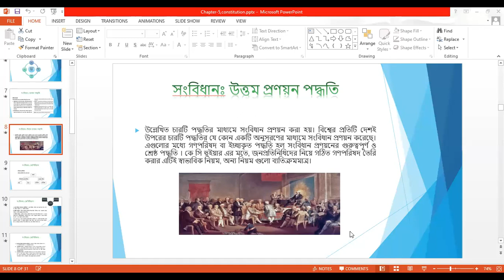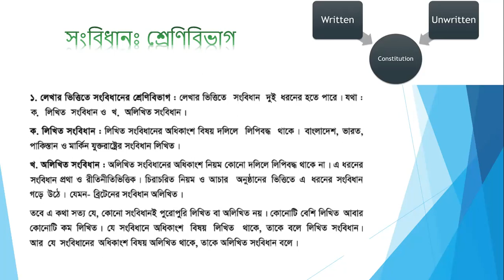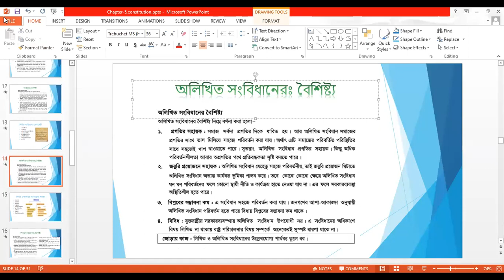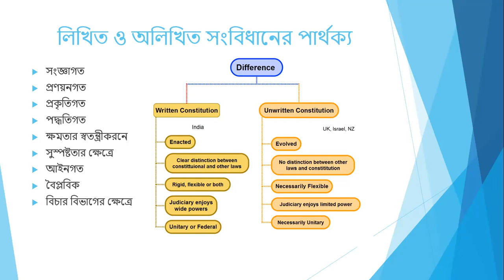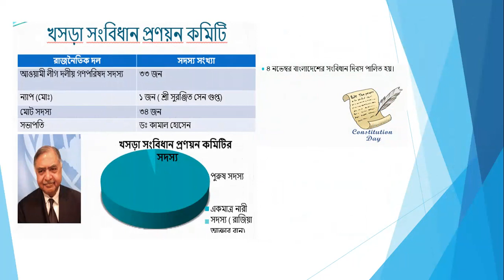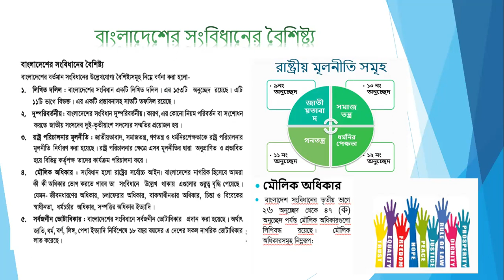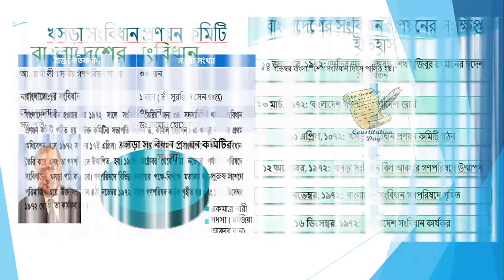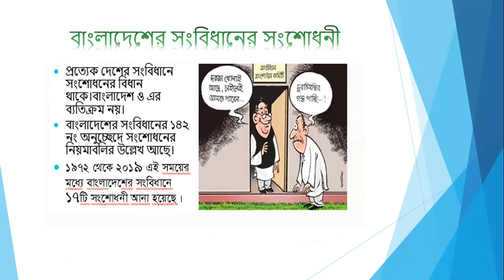EUGSC, Class-10, Civics & Citizenship, 31/08/21, Chapter-6, Lecture-23, Farzana Hoque